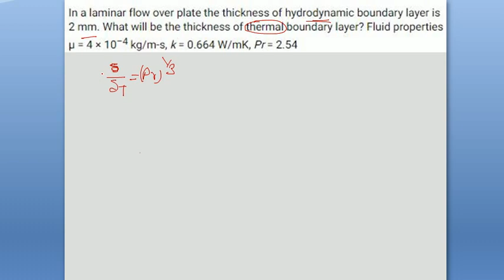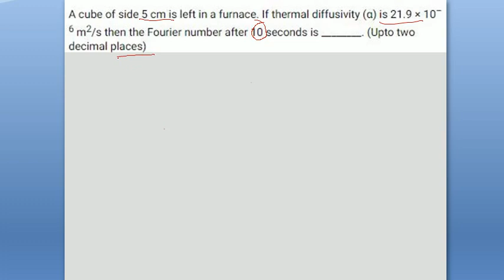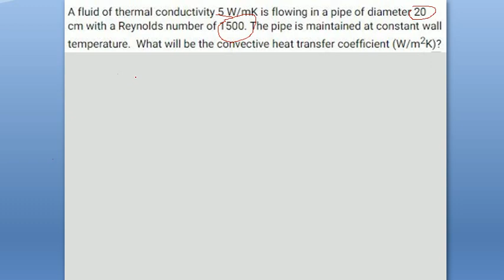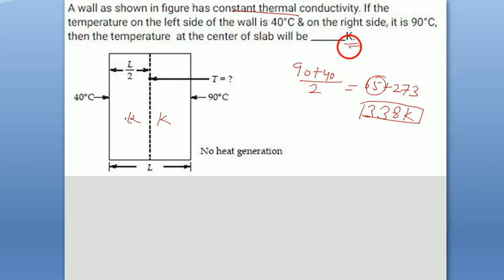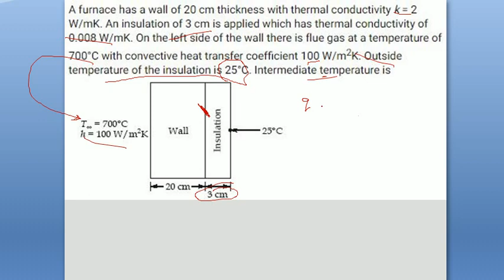heat transfer by conduction /convection /gate solved question